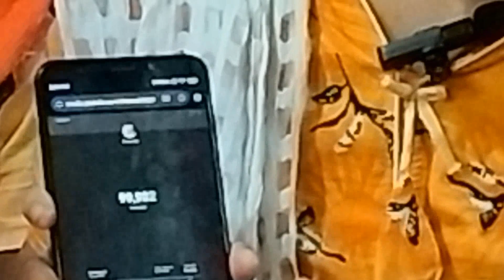স্বপ্ন পূরণ।। ইচ্ছা থাকলে সব কিছু করা যায়।।। Finally dream 💫🎉 come true 🥳..100k subscribe complete.